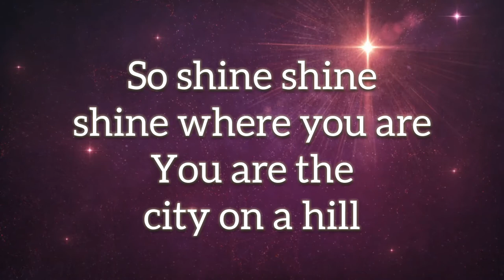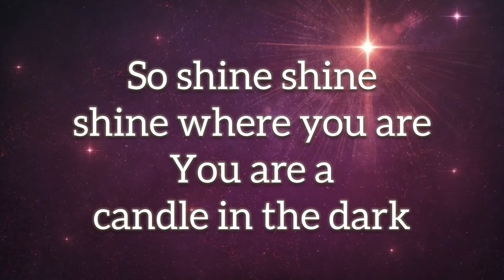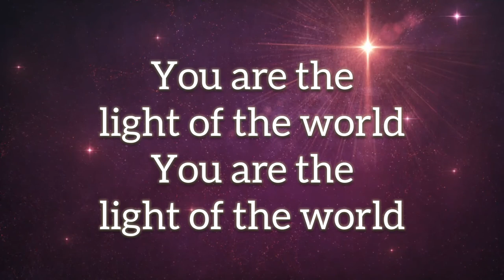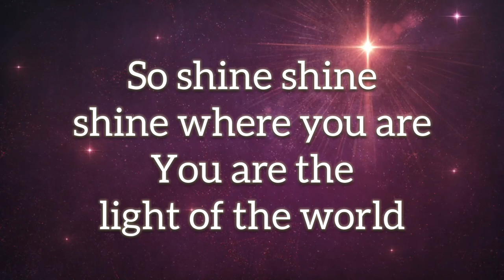Light of the world.